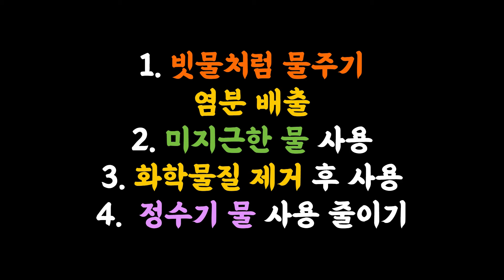테이블야자 잘 키우는 방법 4가지! 물 주는 방법!!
안녕하세요
엉클플랜트에 엉클 서종관입니다

이번 영상은 테이블야자 키우기 물주기 방법입니다

테이블야자 물주기
물주기는 겉흙이 마르면(손가락 1마디 정도) 충분히 관수하는 것이 좋으며 실내의 경우 화분에 흙이 1/3지점까지 마르면 물주기를 해주세요.
과습은 흙에 곰팡이와 박테리아를 증식 시키고 뿌리를 썩게 할 수 있습니다.
계절에 따라 맞는 물주기가 필요한데 봄부터 가을까지는(여름 장마철 제외) 위와 같은 물주기를 해주시고
겨울에는 화분에 흙이 1/2정도 마르면 물주기를 해주세요.
흙의 배수성과 배수층의 확보가 식물에게 보다 건강한 환경을 만들어 줄 수 있습니다.
1. 과습하지 마세요.
2. 찬물을 사용하지 마세요.
3. 물의 화확물질을 날려주세요.(24~48시간 상온에 둘 것)
4. 빗물, 생수, 증류수가 도움이 됩니다.
5. 일년에 빗물처럼 드럽으로 충분히 물주기를 2~3회 이상 하시는 것이 좋습니다. 식물에 축적되는 염분을 씻어 낼 수 있습니다.

여러분의 삶에 안녕과 건강을 바랍니다.

감사합니다~^^